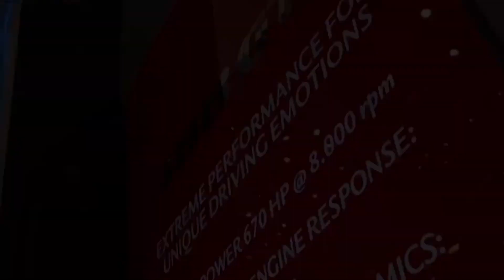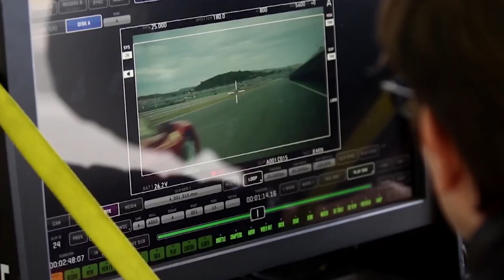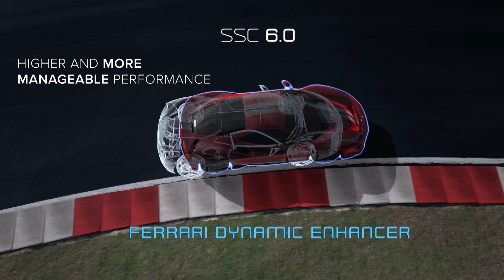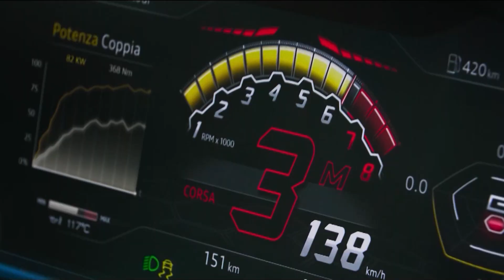Ferrari 488 Pista